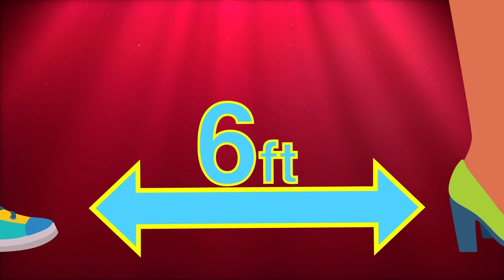Stay Away Germs! Kids Learn Social Distancing in MarMar Land!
Guess what, Explorers!? MarMar is working REALLY hard to stay away from germs right now. Do you know what social distancing is? Check out MarMar's guide for staying "6 feet away" and making sure we all stay happy and healthy!